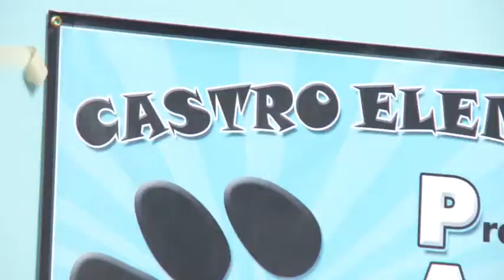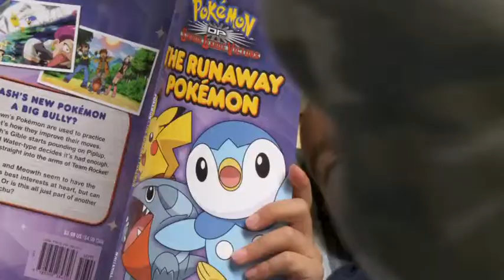Reading Book Trust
Cute kids can't go wrong!